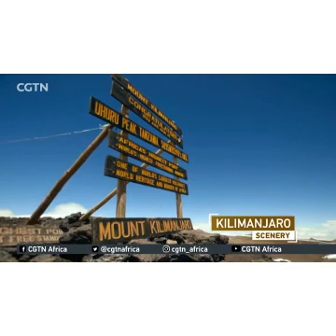Covid_19 Second Wave: China and Africa Relationship...The Aimee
China and Africa has decided to work together to strengthen their relationship amid second wave of Virus.